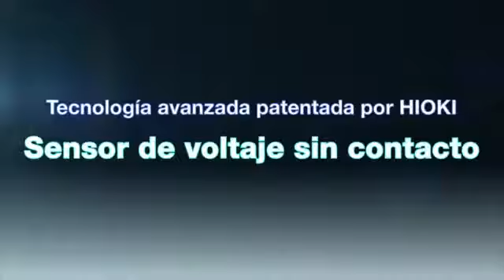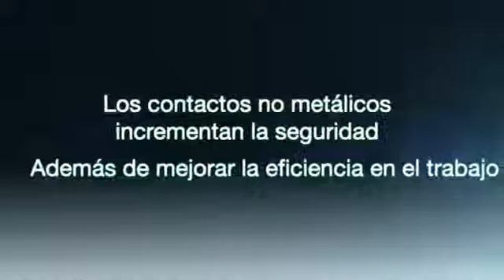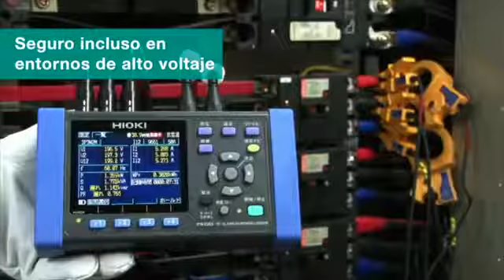Nuevo Analizador de Redes Hioki Modelo PW3365 (Español)